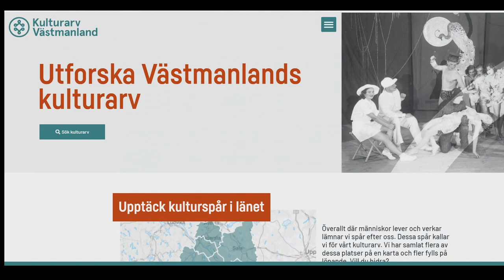Kulturarv Västmanland - Västmanlands Television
Den 21 oktober nylanserades webbplatsen "Kulturarv Västmanland". Webbplatsen är ett samarbete mellan Region Västmanland och länets samtliga kommuner, men även med Västmanlands Hembygdsförbund & Fornminnesförening samt Västmanlands läns museums Arkiv och Bibliotek. Tanken är att sajten på sikt ska bli ett levande digitalt uppslagsverk, arkiv av länets rika och unika kulturhistoria. Projektledare är Linda-Marie Engberg.